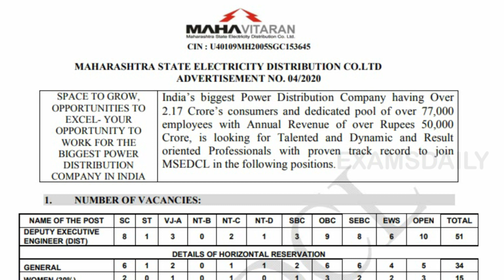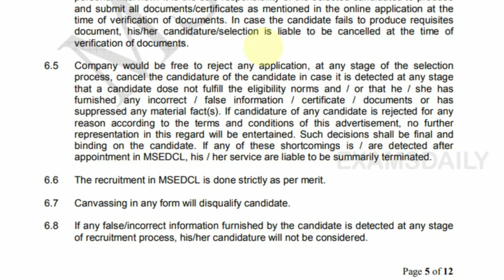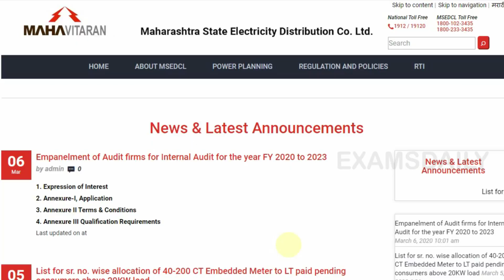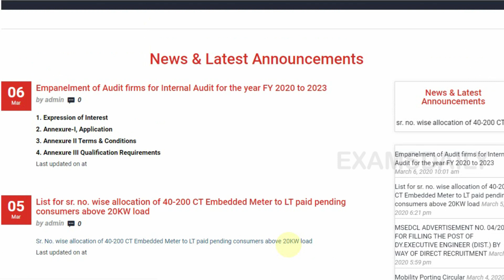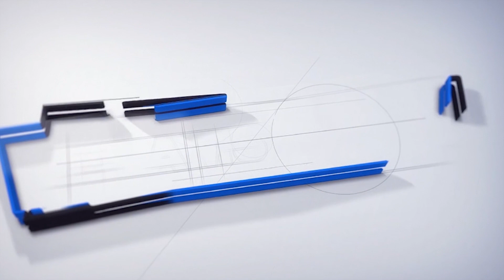वायरमन भर्ती महाराष्ट्र 2020 | Mahavitran Bharti Maharashtra | Mahadiscom Bharti Maharashtra 2020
MAHADISCOM Recruitment 2020 || 51 Deputy Executive Engineer Vacancies!!!

MAHADISCOM Recruitment 2020 was released: The Maharashtra State Electricity Distribution Co. Ltd (MSEDCL) or MAHADISCOM has invites the 51 Vacancies for Deputy Executive Engineer Post. This Online Application form will be open on 20th March 2020 to 4th April 2020.  Candidates can check the MAHADISCOM Recruitment 2020 in below Link.

MAHADISCOM भर्ती 2020 (आउट) - 51 उप कार्यकारी अभियंता रिक्तियों !!!

MSEDCL Recruitment 2020,
msedcl new recruitment 2020,
msedcl new vacancy 2020,
mahadiscom new recruitment 2019,
mahadiscom new bharti 2020,
mahadiscom vacancy 2020,
mahadiscom jobs 2020,
mahadiscom news latest announcements,
mahadiscom latest update,
mahadiscom upcoming vacancy 2020,
 mahadiscom notification 2020

mahadiscom deputy executive engineer recruitment 2020 notification pdf,
mahadiscom deputy executive engineer vacancy 2020,
mahadiscom recruitment 2020,
mahadiscom recruitment 2020 apply online,
msedcl deputy executive engineer vacancy 2020,
msedcl recruitment 2020,
msedcl recruitment 2020 apply online